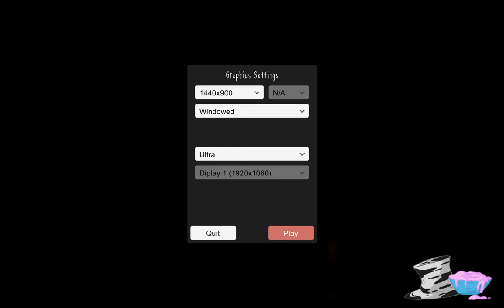How Many Lives does it Take for The Guardian to fight Tinky Tank and over 69 NPCs at the same time?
I'm not sure if you can really tell, but this is a Slendytubbies III video. This is pretty rushed because my friend is coming over tomorrow. But hey, this video is here! The title is pretty long, so let me spell it out for you: How many lives does it take for (me, a noob but proceeds to like the game anyway, to control) The Guardian to fight Tinky Tank and about over 69 NPCs at the same time. Yes, that includes:
the basic Newborns
Some (very annoying) Teletubby soldiers (sheesh, calm down, it's just normal mode)
and some RANDOMLY placed Satellite Station workers which somehow, according to the campaign, should be DEAD.
That's basically the video, and I will try to pay attention on how many lives were spent for the count. Enjoy! (THIS WILL NEED CAPTIONS IN ORDER FOR THIS TO MAKE SENSE)

No estoy seguro de si realmente puedes decirlo, pero este es un video de Slendytubbies III. Esto es bastante apresurado porque mi amigo vendrá mañana. Pero bueno, ¡este video ya está aquí! El título es bastante largo, así que déjame decírtelo: ¿Cuántas vidas se necesitan para (yo, un novato, pero me gusta el juego de todos modos, para controlar) The Guardian para luchar contra Tinky Tank y unos 69 NPC en al mismo tiempo. Sí, eso incluye:
los recién nacidos básicos
Algunos soldados teletubby (muy molestos) (sheesh, cálmate, es solo el modo normal)
y algunos trabajadores de la Estación Satélite colocados ALEATORIAMENTE que de alguna manera, según la campaña, deberían estar MUERTOS.
Ese es básicamente el video, y trataré de prestar atención a cuántas vidas se pasaron para el recuento. ¡Disfrutar! (ESTO NECESITARÁ TÍTULOS PARA QUE TENGA SENTIDO)